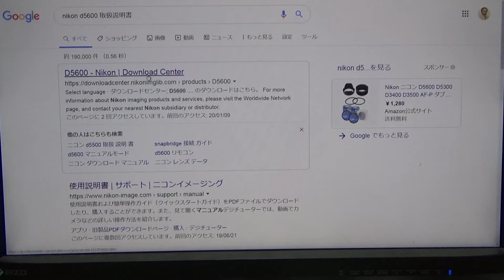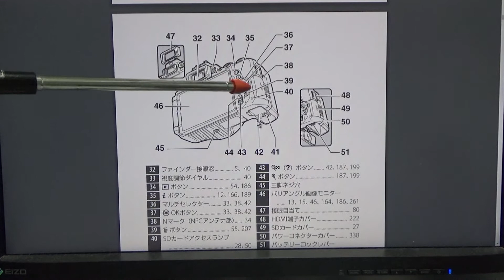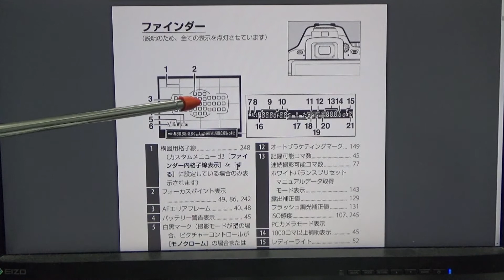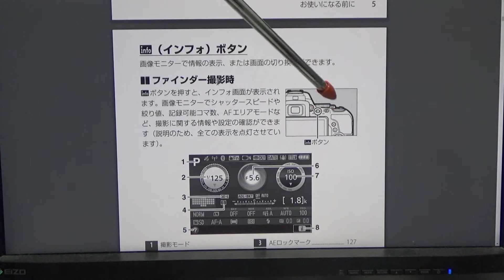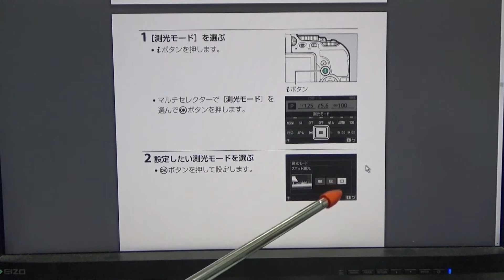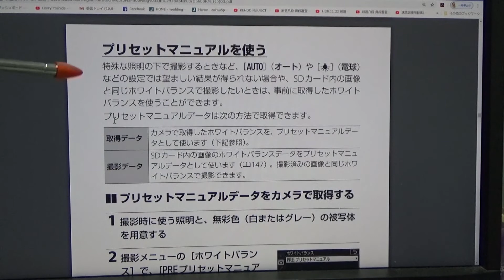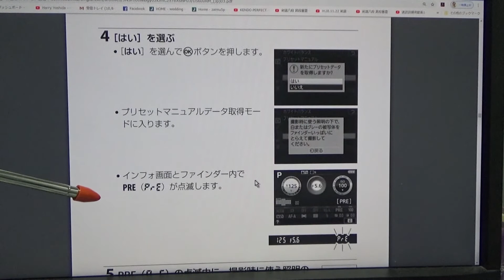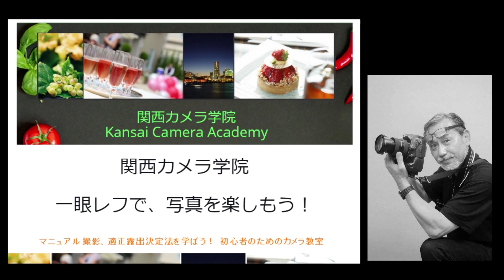NIKON D5600 取扱説明書 早わかり動画解説（マニュアル撮影編）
◆一眼レフ・カメラの基本完全マスター講座◆
（PDF資料、YouTube動画のセット教材）（マニュアル撮影、適正露出一発決定を楽しもう！）

一眼レフカメラ基本完全マスター講座に参加される方は、この動画を見て、
マニュアル撮影に必要なカメラの設定方法に目を通しておいてください。不明点は、講義の中でお尋ねください。関西カメラ学院⇒

一眼レフカメラの基本完全マスター講座　（YouTube動画とPDFテキスト）⇒

【大阪】一眼レフカメラの使い方講座：

　ポートレート撮影（屋外・自然光編）撮影実戦編

（マンツーマン個人レッスン）

モデル撮影をしながら、Mモードで撮影する方法をお教えします。